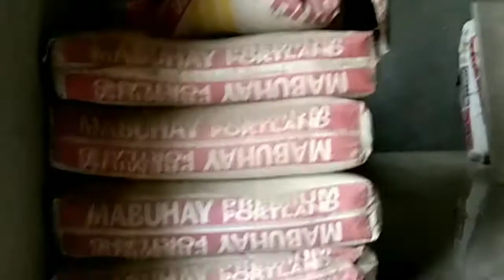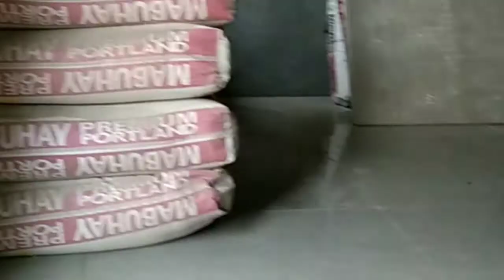concrete door jamb process.. how to make .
solid door jamb for comfort room, para hindi agad masira.